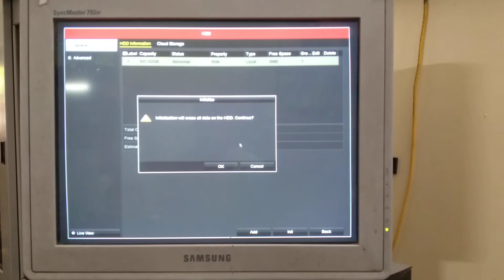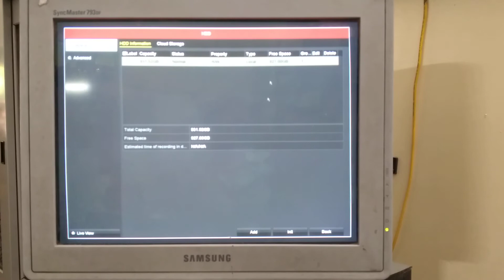[ Camera ] Sửa lỗi đầu ghi Hikvision | Không ghi hình được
🤙Fanpage: Điện máy SK -  Chuyên bán máy công cụ

🤗Nếu thấy video hữu ích đừng tiếc 1 nút like nhé mọi người!